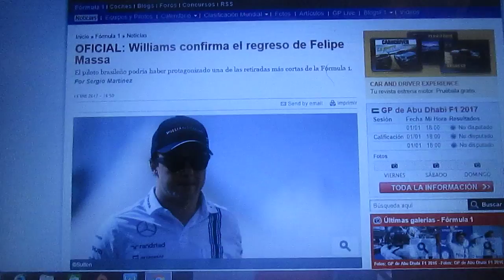Felipe Massa regresa a la F1 con Williams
Fue la mas corta retirada en la F1 con este fichaje de Massa y de esta manera el brasilero reemplaza a Valtteri Bottas acompañando al debutante canadiense Lance Stroll